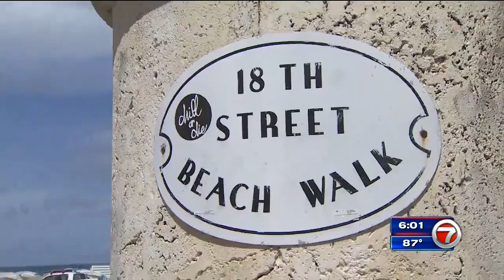3 black men terrorize and rob tourists at gunpoint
Miami, Florida (WSVN) - Three men have been arrested after robbing tourists at gunpoint in Miami Beach, police said.

Police arrested Alejandro Telfair and Joseph Bowie, both 20 years old, along with 19-year-old Anthony Surprise on Biscayne Boulevard after they were followed across MacArthur Causeway, early Friday morning.

Surprise is accused of being the group’s getaway driver.

The trio are suspected of robbing Alextra Exton and three other tourists at gunpoint during two separate overnight stickups on the beach, Friday.

“Told us to get on the ground, we just saw the guns, and they just took out phones,” said Exton. “I was scared because I had never had a gun pointed at me before.”

She and a friend were visiting Miami Beach from Richmond, VA, to celebrated her bachelorette party when they robbed around 1:20 a.m. on the beach, just outside the Shelbourne Hotel, where they group were staying.